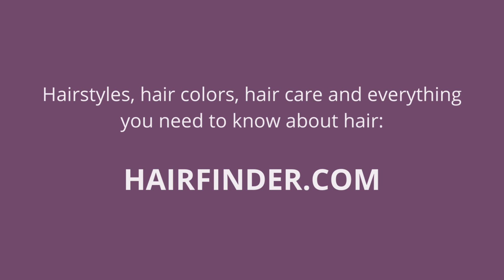Preparing a Razor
Preparing a hair cutting razor for use is fairly simple. However, always remember that a razor is a super sharp and dangerous tool. Its use is better left to professionals. For those who are inexperienced or have not received professional training in using a razor tool, scissors are a safer alternative to cutting hair.